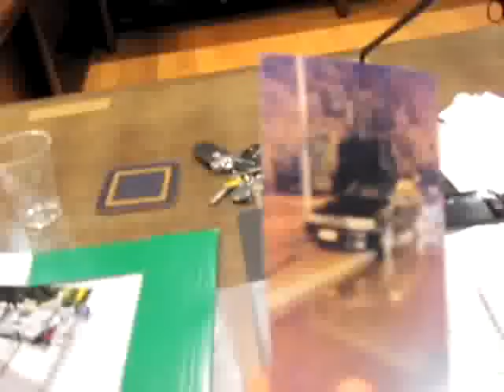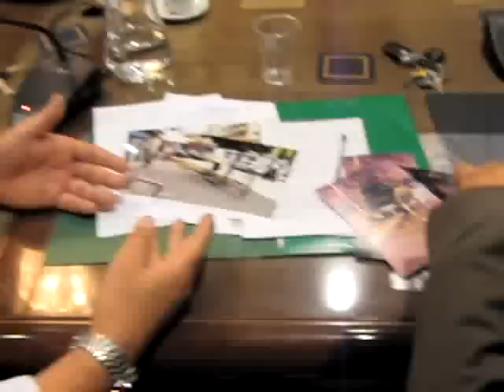Χατζόγλου.Τοποθέτηση ενάντια στην ανάπλαση